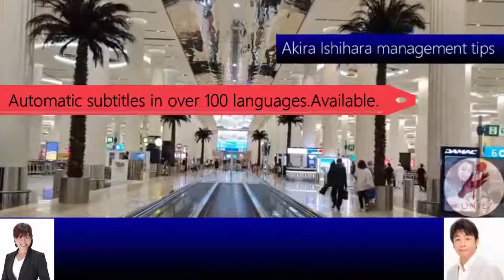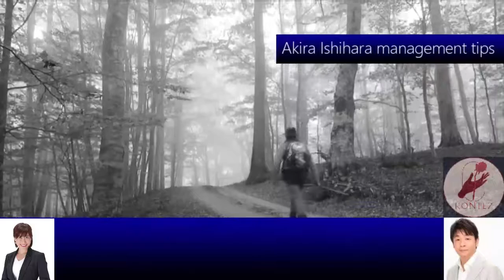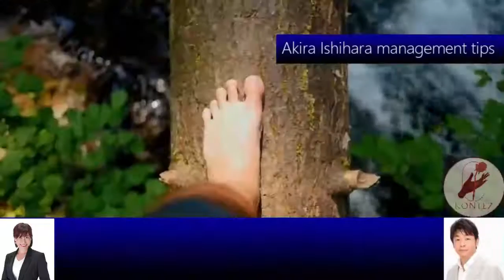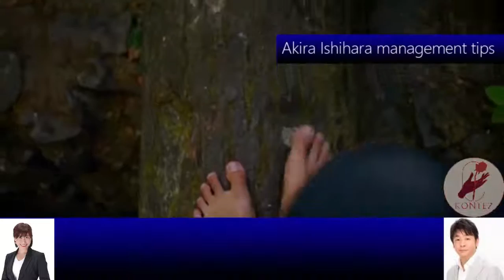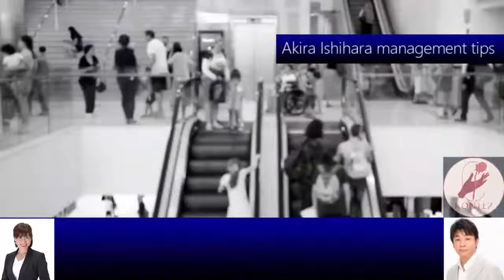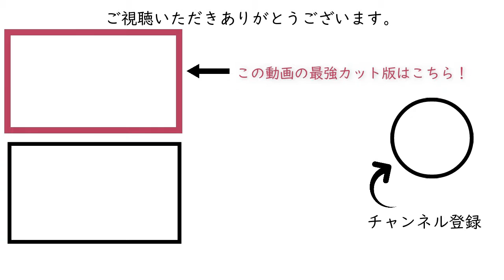580役員報酬を死守するダメ社長の末路と対策［石原明の経営のヒント+標準］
300年後の人が聴いてもためになるというコンセプトもあり普遍的な内容なので、今から聴き始めても遅くありません。

【作成】
580-Mechanism of executive compensation, leakage, way of thinking
How to determine appropriate executive compensation? President Kojima says, "Excessive executive compensation is useless in the first place."
In the first place, executive compensation is ultimately decided. If you do not understand this difference, you will not be able to set appropriate executive compensation. By understanding one of the four patterns of tax rate schemes, you will eventually acquire the "maximum tax rate" thinking method needed to maximize personal wealth. And you can understand how wasteful the positioning of executive compensation and tax savings such as insurance are.